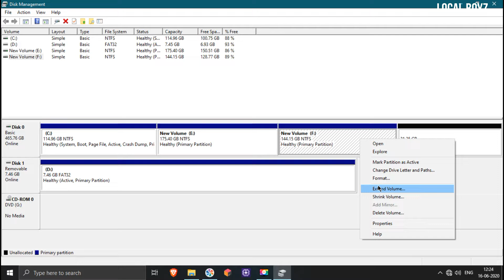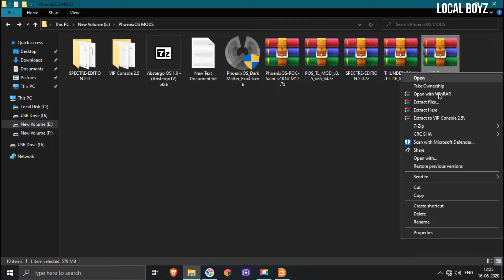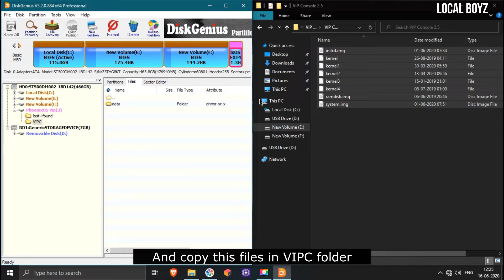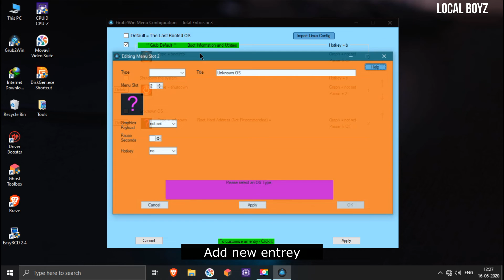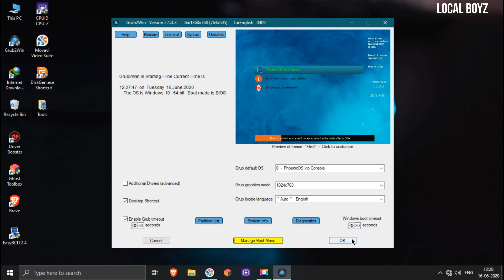|How to dual boot PhoenixOS Vip Console V2.5 in legacy and uefi bios|How to install vip console V2.5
Hi Guy today i am going to show u how to dual boot Phoenix OS VIP console V 2.5 in legacy and uefi.

Phoenix OS VIP console V 2.5 is a wonderful os which is base on phoenix os.

          In it u can esaly achive 60 fps in any android games.

          I Am new in this field so any suggestion give me in the comment box .

Credit:-

1. TEAM VIP Console.(who make this os).
2. Phoenix OS.
3. Tech Seedr(for grub2win software).

Follow here:-

       2.   Instagram:- soon

How to Install Kernel, Mesa & other Packages in PhoenixOS DarkMatter using GearLock
PhoenixOS DarkMatter Exo4.2 Remastered complete Installation Tutorial
PhoenixOS_DarkMatter_Exo4.4 Complete Installation Tutorial
How To Download & Install PhoenixOS DarkMatter Exo4.2 Remastered | Initialize DarkMatter By Gearlock
How to play Call of duty mobile on phoenix os Darkmatter 4.4